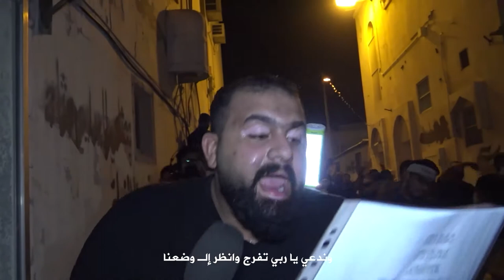ذوبنا الهجر - وفاة الامام الكاظم عليه السلام -الرادود حسن قدسي والرادود علي خاتم